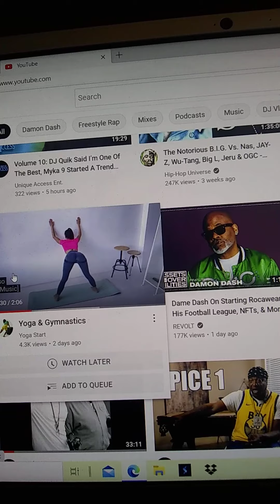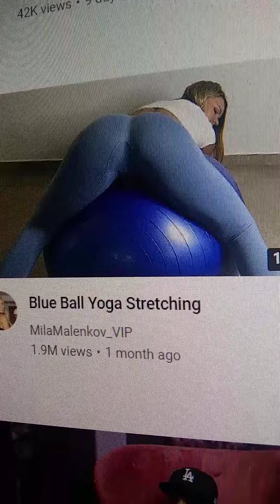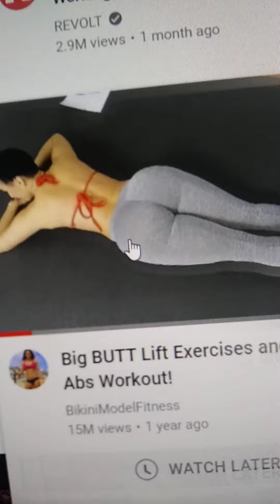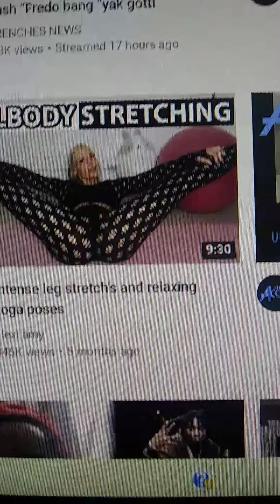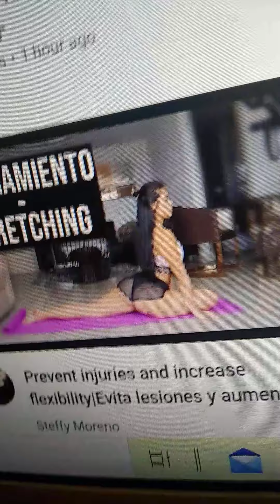The Sexualization of the YouTube Yoga, Stretching & Fitness Community 😅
I have always been curious about the audience of YouTube stretching and yoga videos. Normal non-famous women and aspiring models both make videos of themselves doing fitness routines, stretching exercises, and fitness moves in very revealing athletic clothing. At first, I thought their primary audience were women interested in fitness, but now I believe it's men who have turned the genre into soft pornography.